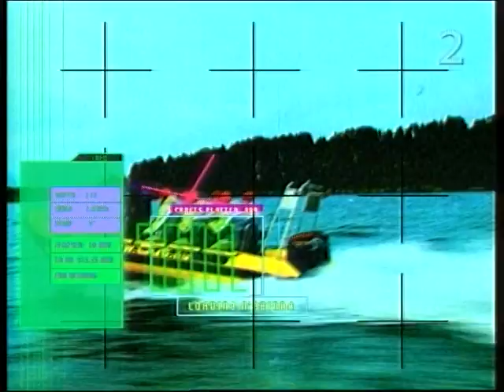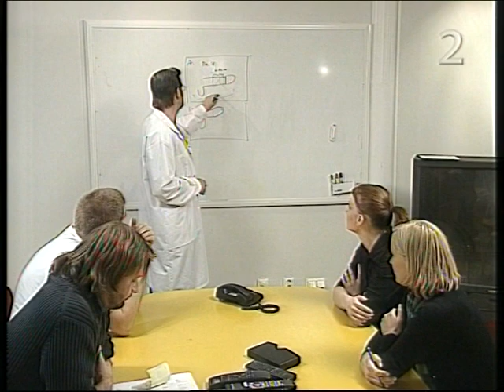Parasit-TV E02 (SVT 2001-01-26) BÄST KVALITET!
Parasit-TV är enligt mig bland det absolut roligaste som har visats på
SVT de senaste 20 åren. Tusen tack till PJ för att jag fick låna dina DV-inspelningar av TV-serien. Bättre kvalitet går inte att få innan det läggs upp på öppet arkiv.
Parasit-TV var ett humorprogram som sändes i SVT år 2001. Medverkande var bland andra Peter Apelgren, Anna Mannheimer, Jonas Inde, Olle Sarri, Cecilia Frode, Jacob Ericksson och Kajsa Ingemarsson. Serien gick ut på att driva med SVT och deras program som Expedition Robinson, Aspegren mitt i maten, Allsång på Skansen, Antikrundan med flera. Scenograf och rekvisitör var Magnus Ahlström.